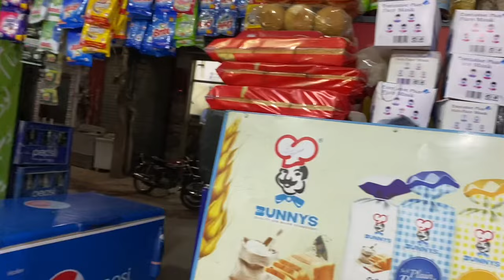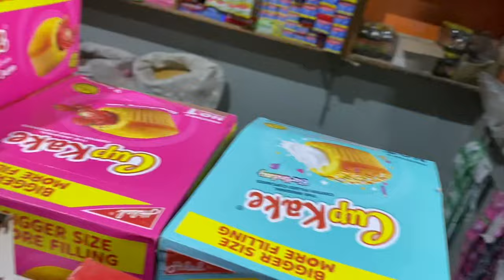My Grocery Store business Complete information about profit and loss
Best business, Jarnal store , parchoon ki dokan ,
Kitni inverstment chiye , kitna profit hai
Karobar krna chiye ya nhi complte maloomat